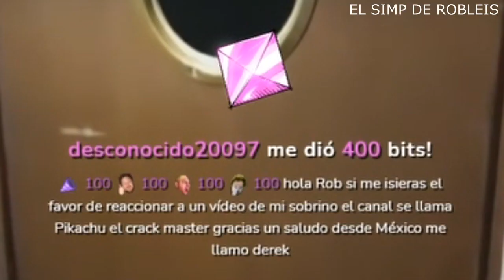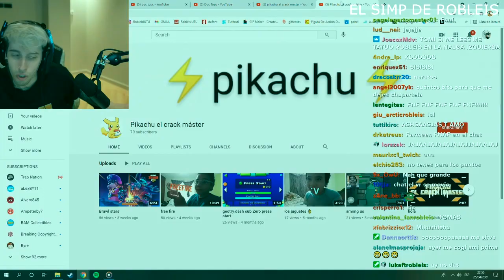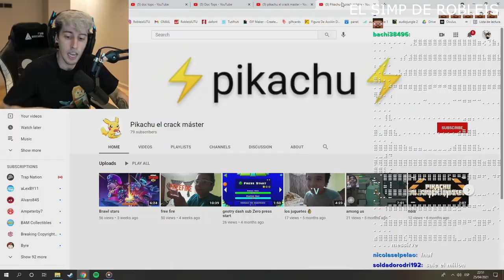Puedes reaccionar al video de mi sobrino?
ºel contenido no es mío, es de Robleis sus redes a continuaciónº